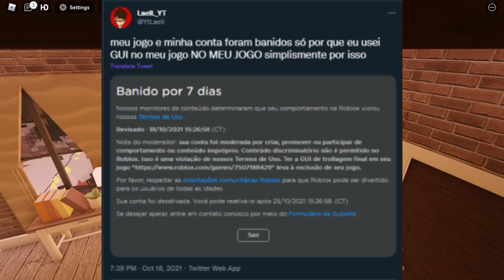fui banido do roblox por literalmente nada......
◉ Leia a Descrição 👇
🥏 *Eu não do add no ROBLOX para não  ser injusto com os outros inscritos porque tem limite de amizade* 🥏